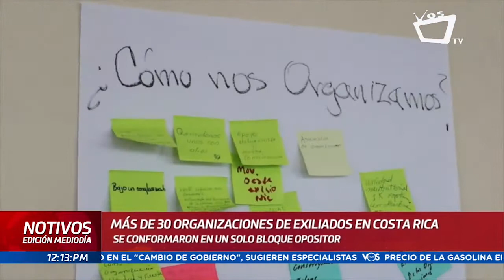Organizaciones de exiliados en Costa Rica conforman un solo bloque opositor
Más de 30 representantes de exiliados firman un acuerdo que busca la unidad desde el territorio costarricense.